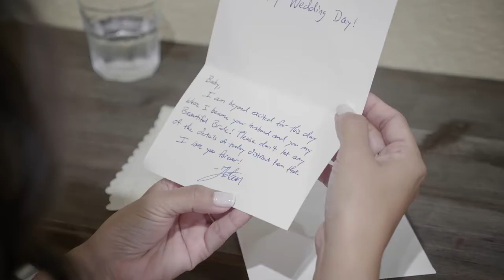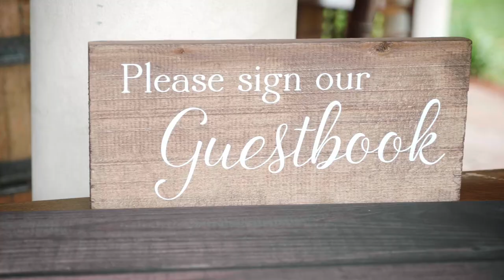Longan's Place Wedding Video - Stephanie & Adam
Stephanie & Adam had a beautiful wedding at Longan's Place!

Congratulations!!

Longan's Place is located at 15255 SW 200th St, Miami, FL 33187